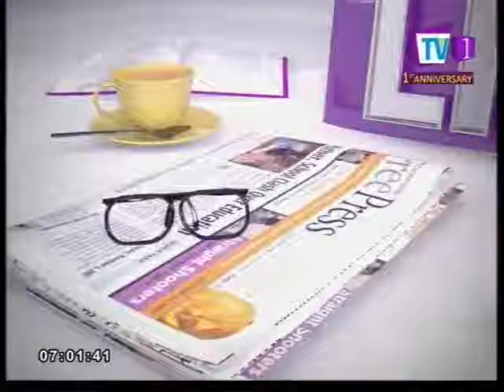News 1st : NewsLine with Faraz Shauketaly and Admiral Dr. Jayanath Colombage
The former Navy Commander on the 30 year long Sri Lankan civil war.